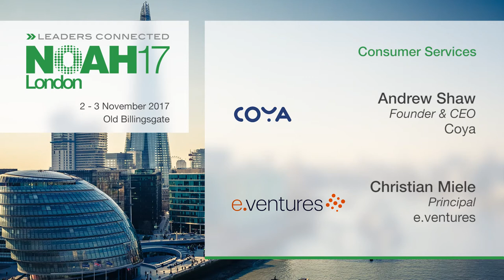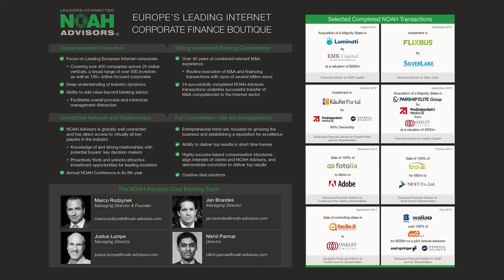Fireside Chat: Coya & e.ventures - NOAH17 London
Fireside Chat with Andrew Shaw, Founder & CEO of Coya and Christian Miele, Principal of e.ventures at the NOAH Conference 2017 in London, Old Billingsgate 2-3 November 2017.